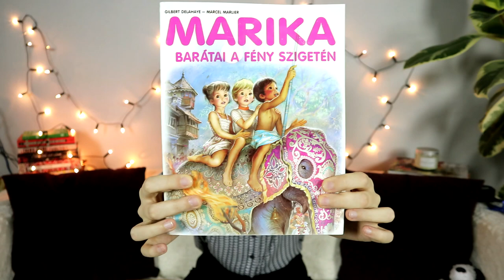Barangolás Európában | Belgium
2021 első videója egy újabb Barangolás Európában rész lesz, némi közérdekű információval együtt. Mai úti célunk: Belgium! :)